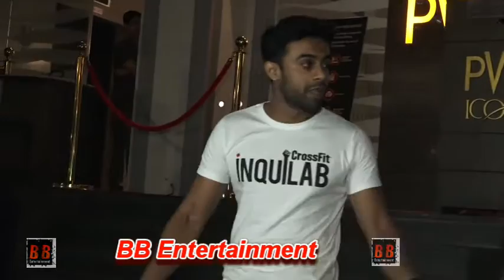Veere Di Wedding Private Screening | Anil Kapoor, Janhvi Kapoor, Karan Johar | LehrenTV